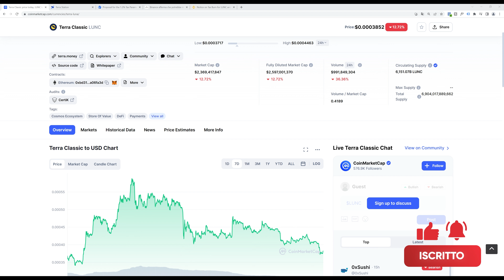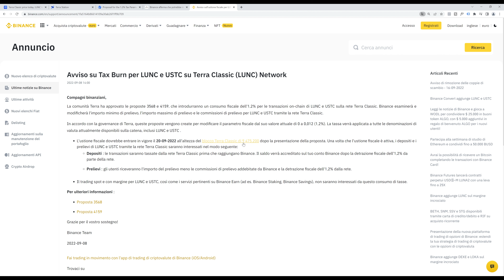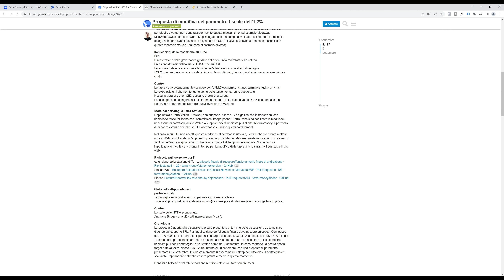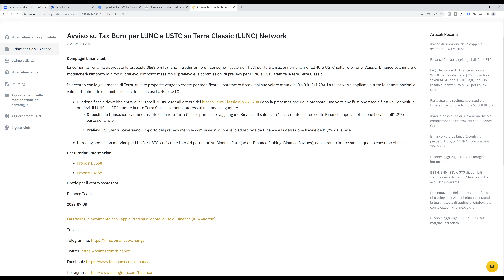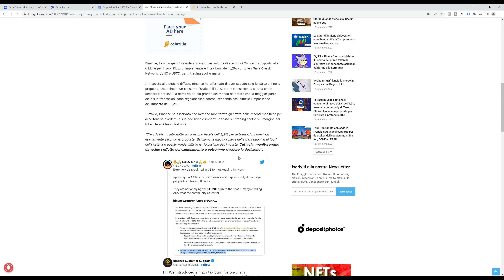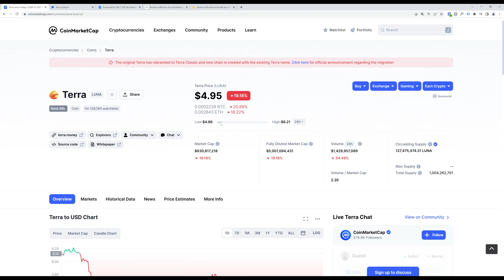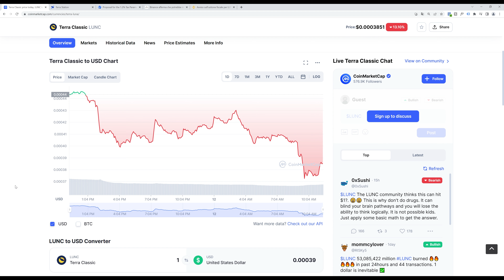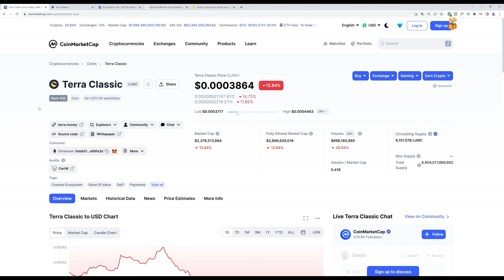Attenzione Terra Luna Classic DUMP in corso ma Binance potrebbe cambiare TUTTO!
Si avvicina il TAX BURN dell'1,2% di LUNC e USTC e negli ultimi giorni abbiamo visto un incredibile crollo del valore del TOKEN di Terra Luna rispetto a quelle che erano le aspettative dei Lunatics.

Cosa sta succedendo? Scopriamolo nel video di TerraLuna di oggi!